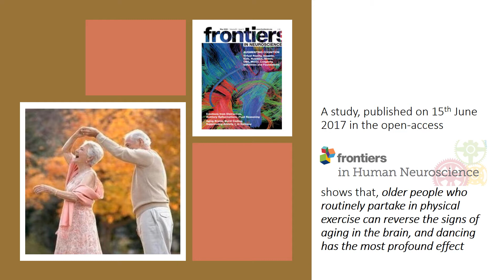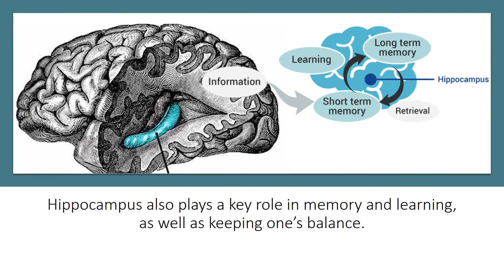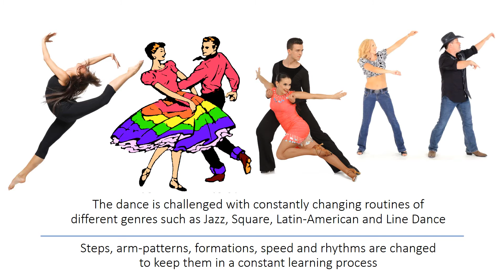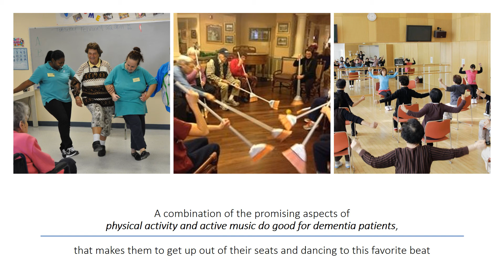Brain Boosting Effects of Dancing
As we grow older we suffer a decline in mental and physical fitness, which can be made worse by conditions like Alzheimer’s disease. Exercise has the beneficial effect of slowing down or even counteracting age-related decline in mental and physical capacity. Older people who routinely partake in physical exercise can reverse the signs of aging in the brain, and dancing has the most profound effect. Exercises are known to strengthen the hippocampus, area of the brain that declines with age. Elderly volunteers, with an average age of 68, were recruited to the study and assigned either an eighteen-month weekly course of learning dance routines, or endurance and flexibility training. Both groups showed an increase in the hippocampus region of the brain. But, dancing produce noticeable behavioural changes in terms of improved balance. This is important because this area can be prone to age-related decline and is affected by diseases like Alzheimer’s.